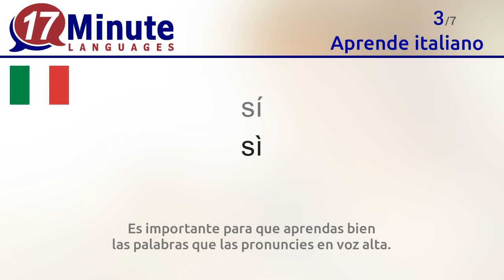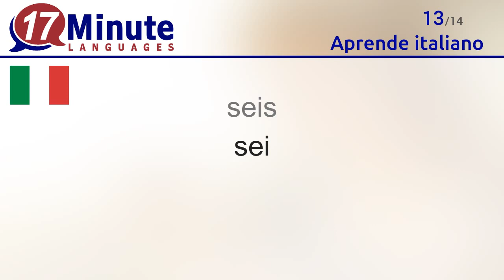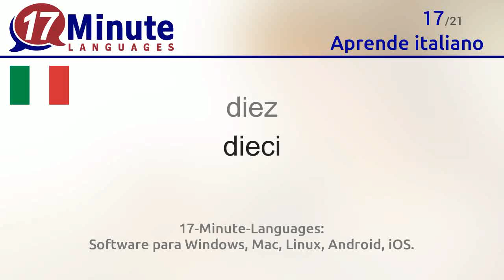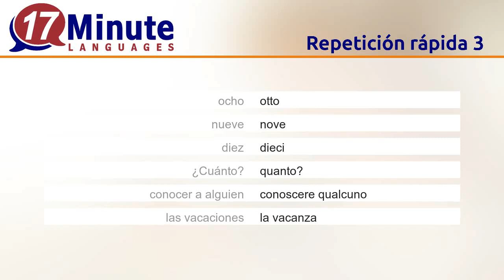Aprende italiano de forma gratuita con nuestro nuevo formato en vídeo.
Con este vídeo aprenderás las palabras más importantes del italiano.

En 17-Minute-Languages.com encontrarás disponible de manera gratuita la versión demo del curso de italiano. Así podrás probar con calma todos nuestros métodos de aprendizaje.
17-Minute-Languages: Software para Windows, Mac, Linux, Android, iOS.

En este vídeo aprenderás las siguientes palabras en italiano.
¡Hola = Ciao
¡Adiós = Ciao
sí = sì
no = no
gracias = grazie
por favor = prego
Disculpe = scusa, scusi
uno = uno
dos = due
tres = tre
cuatro = quattro
cinco = cinque
seis = sei
siete = sette
ocho = otto
nueve = nove
diez = dieci
¿Cuánto? = quanto?
conocer a alguien = conoscere qualcuno
las vacaciones = la vacanza
buenos días = buon giorno